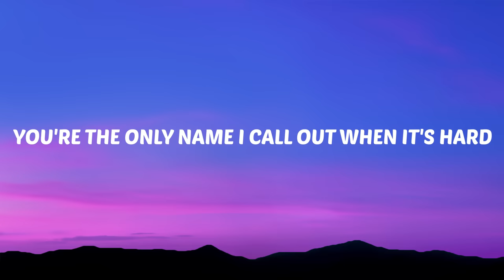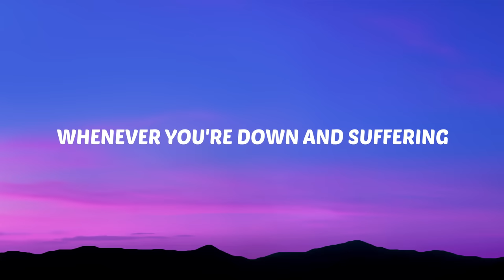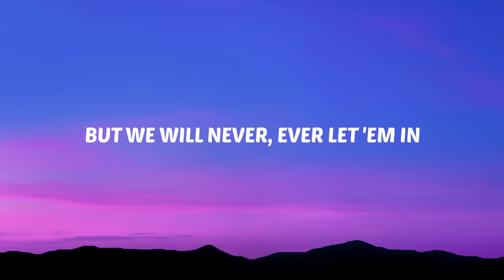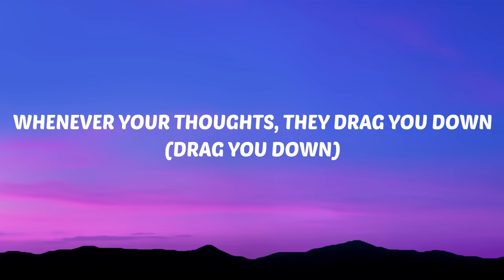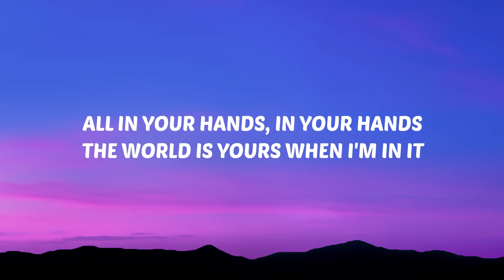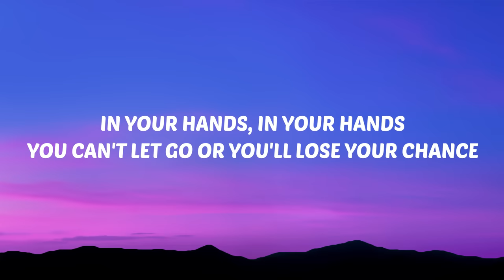Halle - In Your Hands (Lyrics)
🎤 Lyrics:

[Intro]
Ooh

[Verse 1]
Our love is like the moonlight in the dark
No better feeling than your warm hand
You're the only name I call out when it's hard
'Cause, baby, only you know who I am
Whenever you're down and suffering
I promise that I'll be your only friend
'Cause I know that the demons come knockin'
But we will never, ever let 'em in

[Pre-Chorus]
Don't let the world ruin it
'Cause you got one chance

[Chorus]
All in your hands, in your hands
The world is yours when I'm in it
In your hands, in your hands
You can't let go or you'll lose your chance
'Cause after me, you'll never fall in love again, la-la-la

[Verse 2]
I'm the bandage for you when you're bleeding out
Like the trees, I supply your oxygen
Whenever your thoughts, they drag you down (Drag you down)
Baby, just remember who I am

[Chorus]
'Cause after me, you'll never fall in love again, again

[Outro]
In your hands (Ooh)
Ooh (In your hands, all in your hands)